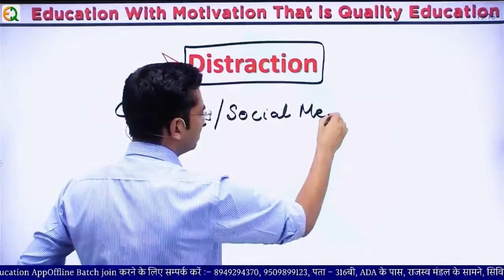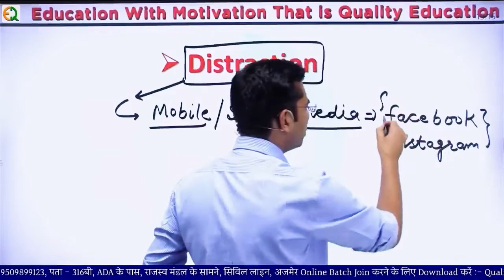तुम्हारे सोचने समझने की क्षमता खत्म कर देगा तुम्हारा Mobile l Distraction l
📚 Quality Education